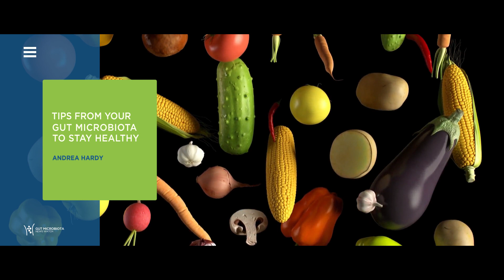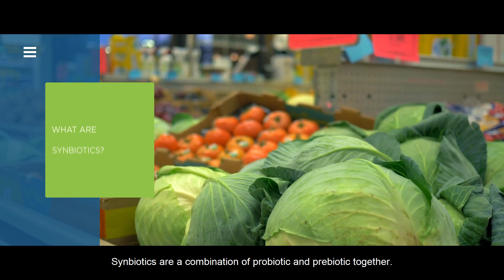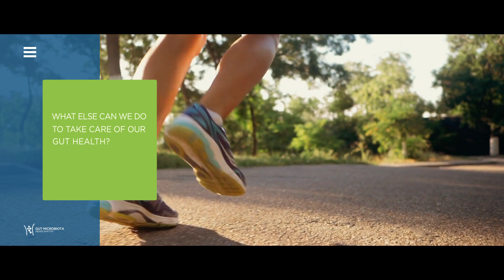Tips from your gut microbiota to stay healthy. Interview with Andrea Hardy, RD.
What can you do to take care of your gut health? Canadian registered dietitian Andrea Hardy, interviewed at the 9th Gut Microbiota for Health World Summit, gives you some good advice.